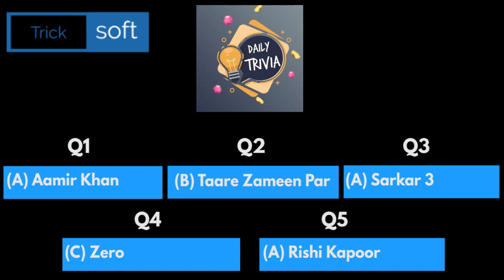Flipkart Daily Trivia Quiz Answers today | 9 May 2021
Flipkart Daily Trivia Quiz Answers today | 9 May 2021 | Daily Trivia Quiz Flipkart Answers